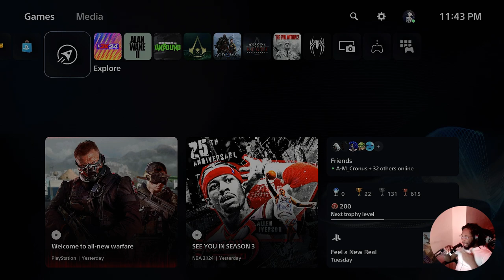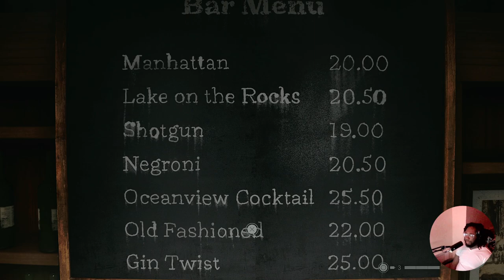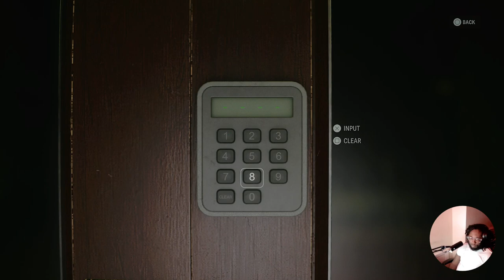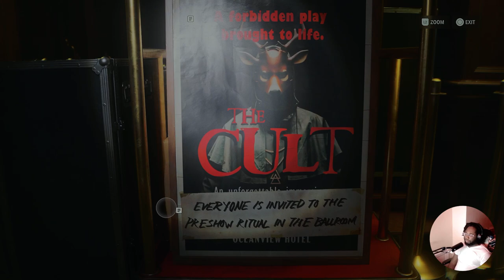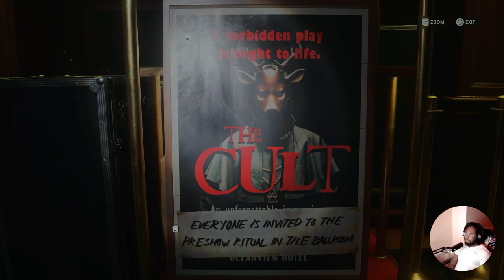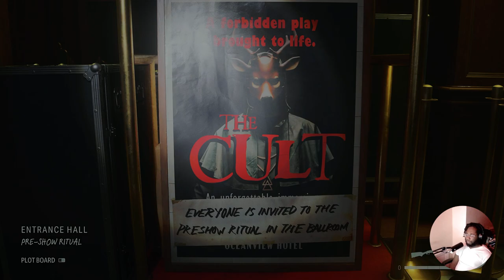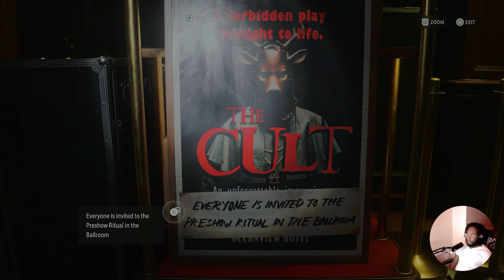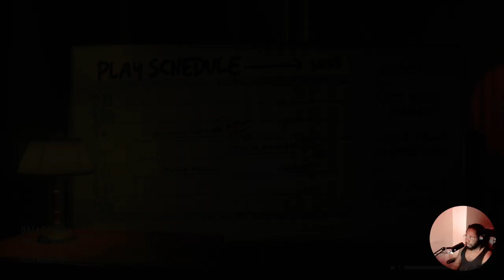Hotel Secret: Alan Wake 2 Ep10: Room 665: THE PLAY THAT TRAPPED HER